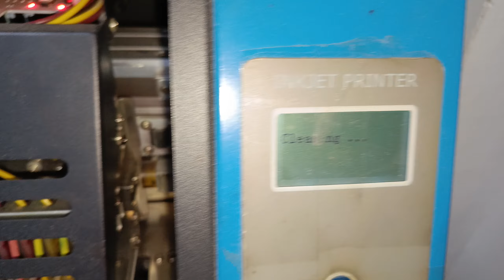CHINA INKBEST 9-4-23